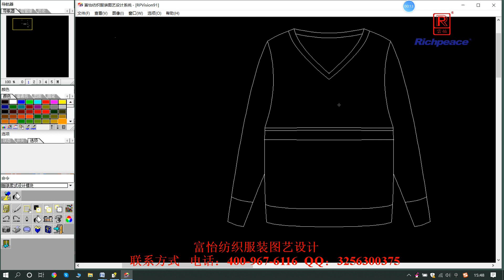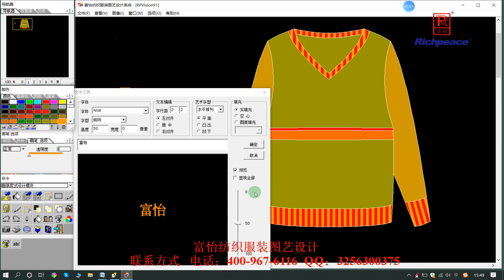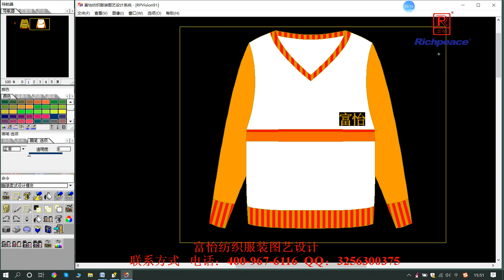Richpeace Fashion & Textile Design Software--Fill